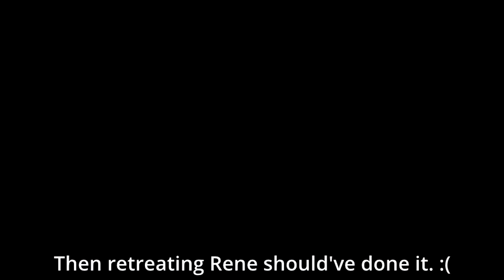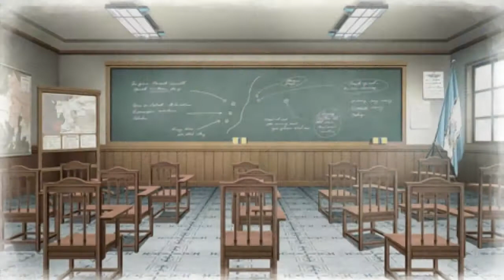Valkyria Chronicles 2 Gameplay Session 10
Note: soccer means football.